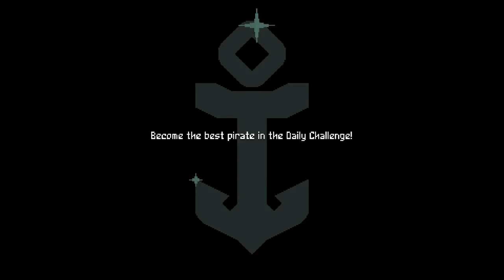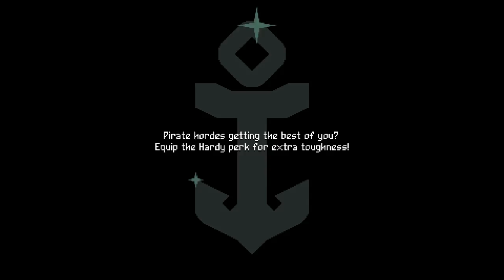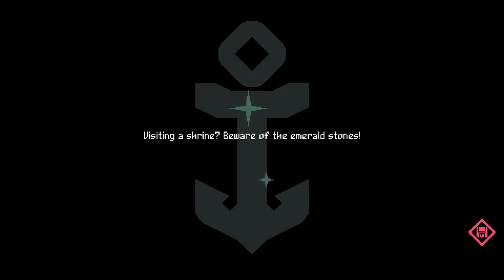Flinthook |run rapida| ni el gancho me salva